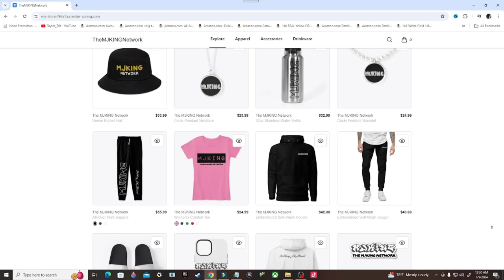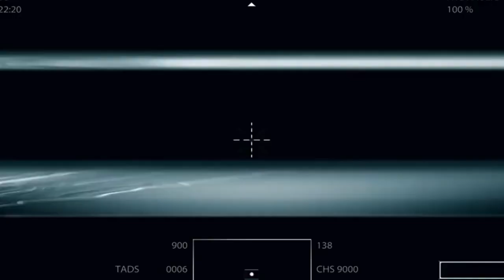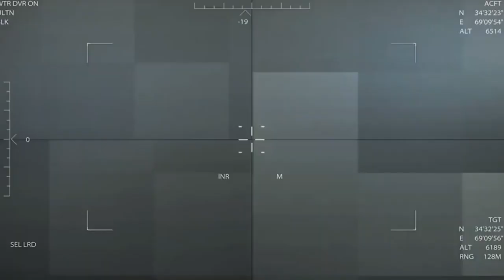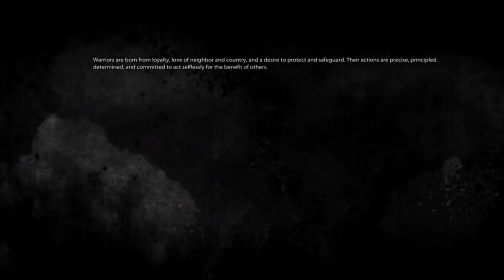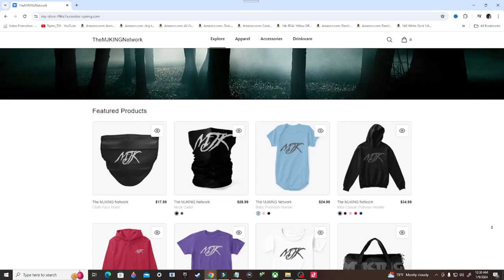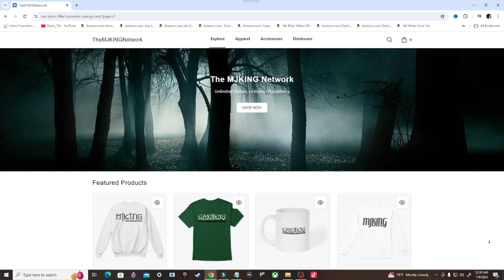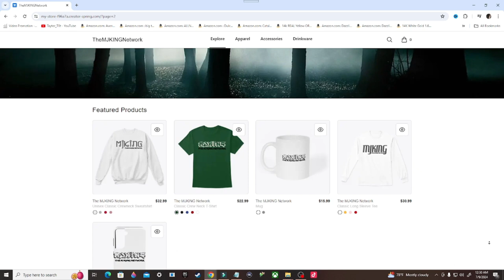Medal of Honor (2010) Gameplay Walkthrough, Part 2: RESCUE THE RESCUERS (PC)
Medal of Honor is a first-person shooter video game developed by Danger Close Games and EA DICE and published by Electronic Arts. It is the thirteenth installment in the Medal of Honor series and a reboot of the series. The game was released for Microsoft Windows, PlayStation 3, Xbox 360 and J2ME on October 12, 2010. While the previous titles were set during World War II, Medal of Honor takes place during the War in Afghanistan. The game is loosely based on parts of Operation Anaconda; specifically, the events surrounding the Battle of Roberts Ridge.

Stay Updated!